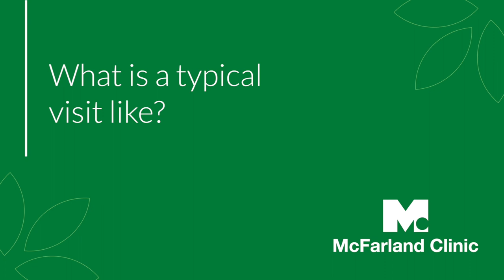Jason Cascio, MD, PhD - Allergy-Immunology in Ames, Iowa | McFarland Clinic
Dr. Jason Cascio is an Allergist-Immunologist in Ames, Iowa at McFarland Clinic.